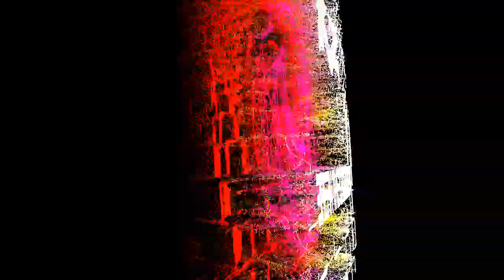KZ - Star Hunters - Break The Chosen EP (Preview)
KZ - Break The Chosen EP [DSR012] DarkSide Records
Released 01 January 2020